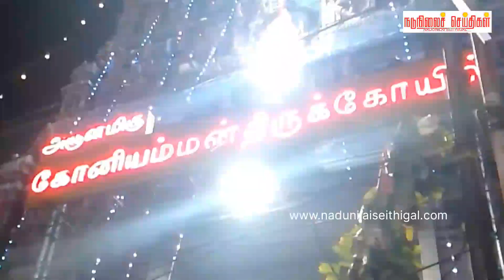கோனியம்மன் தேரிலிருந்து கோவிலுக்கு வரும் காட்சி...